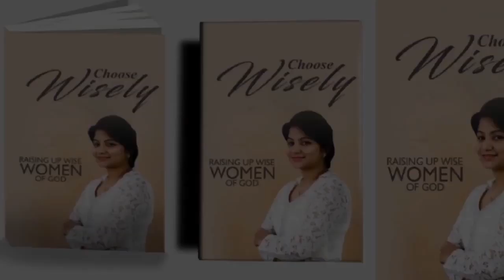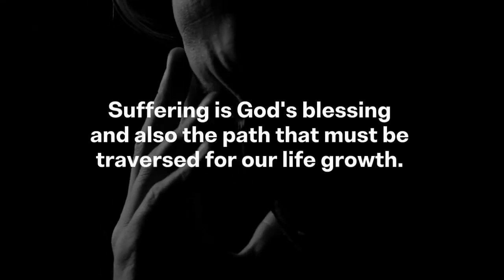Finishing The Race Well - Prophetic Time with Evans Francis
Biblical Courtship
Choose wisely

Download Evans Francis app available at Google play store and App.